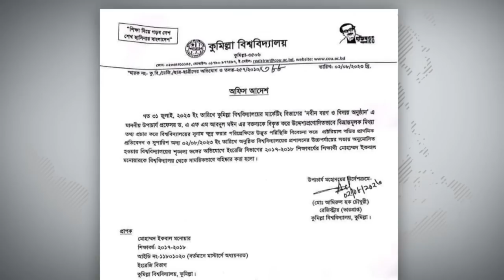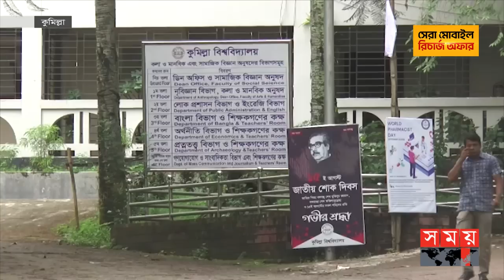নিউজ করায় শিক্ষার্থী বহিষ্কার | Comilla University | Student Expulsion | Somoy TV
সংবাদ প্রকাশ করায় 'সুনাম ক্ষুন্ন' হওয়ার দোষ দিয়ে এক শিক্ষার্থীকে সাময়িক বহিস্কার করলো কুমিল্লা বিশ্ববিদ্যালয়। এনিয়ে সমালোচনা চলছে কুমিল্লাসহ সামাজিক যোগাযোগ মাধ্যমে। এমন সিদ্ধান্তকে ক্ষমতার সর্বোচ্চ অপব্যবহার বলে আপত্তি তুলেছেন শিক্ষার্থী ও সাংবাদিক নেতারা। ভুক্তভোগী শিক্ষার্থীর দাবি, উপাচার্যের বক্তব্য হুবহু প্রকাশ করা হয়েছে।

Somoy TV: t.ly/Se1z
Somoy TV Bulletin: t.ly/iqIq
Somoy Entertainment: t.ly/3dWC
Somoy Sports: t.ly/iASp
SOMOY TV ISLAMIC: t.ly/zU6a

Somoynews.tv: t.ly/Y7ab
খেলার সময়: t.ly/xJ5H
সময়ের গল্প: t.ly/EW3M
এ সময়ের বাণিজ্য : t.ly/m3ir

Groups:
Somoy TV (Official)✅: t.ly/ajiO
Somoy Entertainment✅: t.ly/8CLh
Somoy Business✅: t.ly/4xaJ